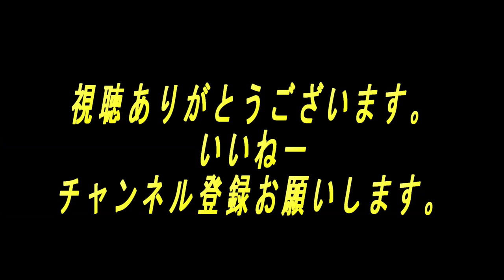スタジオ―トゥルー クリスマス衣装でダンスパフォーマンス「第10回全国年明けうどん大会」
年明けうどん大会の会場ステージでスタジオ―トゥルーがダンスパフォーマンスを披露クリスマスバージョンでクリスマスの衣装着て可愛く演舞しています楽しんで視聴して頂けたら嬉しいです。